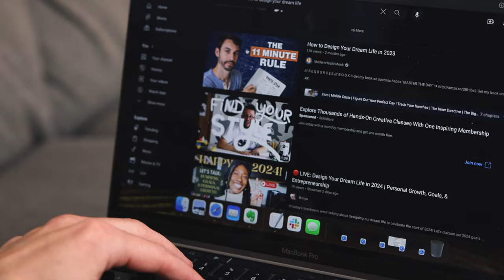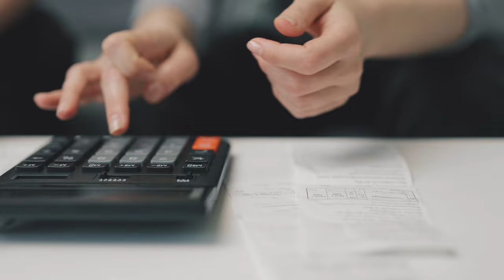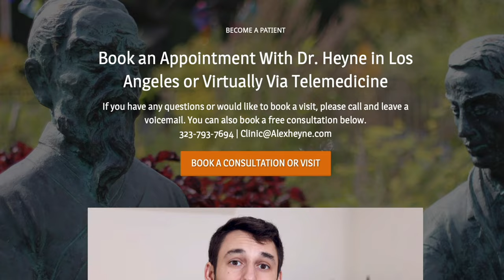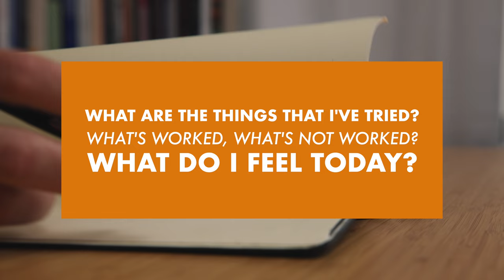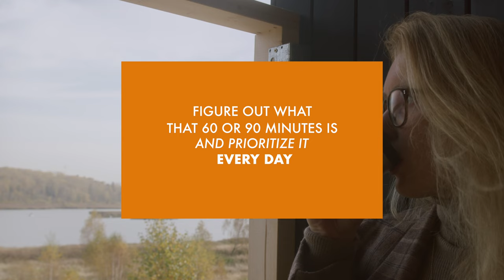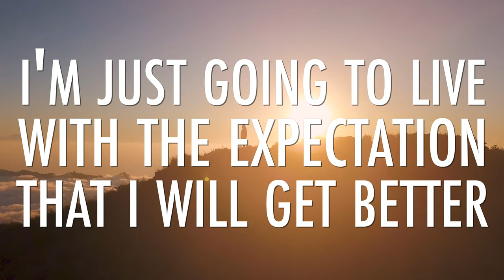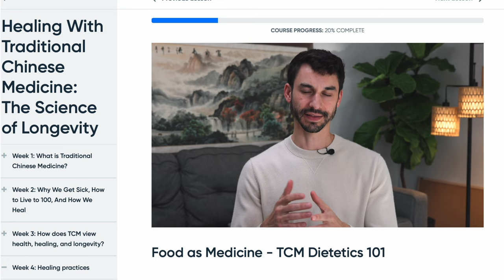Reinvent Yourself in 2024 - 5 Steps to Have the Best Year of Your Life